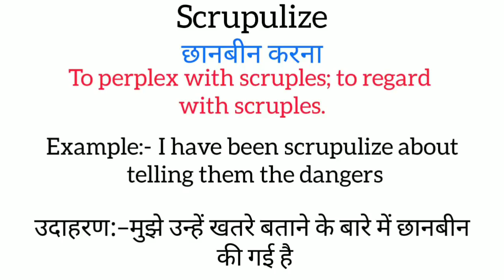Scrupulize meaning in hindi || scrupulize ka matlab kya hota hai || word meaning english to hindi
scrupulize meaning in hindi
scrupulize ka matlab kya hota hai
english to hindi
word meaning
what scrupulize
scrupulize का हिंदी अर्थ